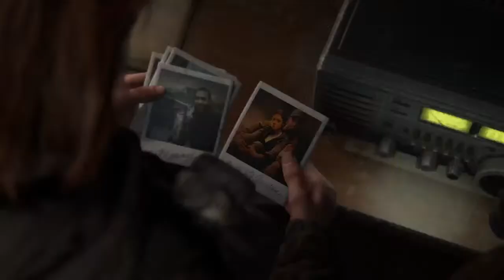The Last Of Us Part 2 Remasterd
Breah is playing For Fun